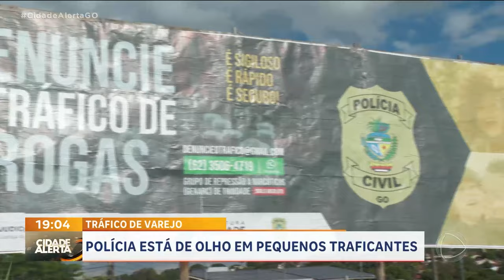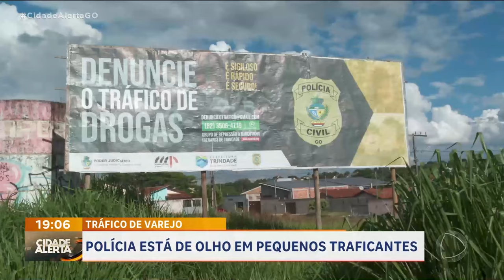TRÁFICO DE VAREJO: POLÍCIA ESTÁ DE OLHO EM PEQUENOS TRAFICANTES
A POLÍCIA INTENSIFICOU O COMBATE CONTRA O TRÁFICO DE DROGAS, EM TRINDADE. AS FORÇAS POLICIAIS ESTÃO POR TODO LADO, O ALVO O CHAMADO TRÁFICO DE VAREJO.